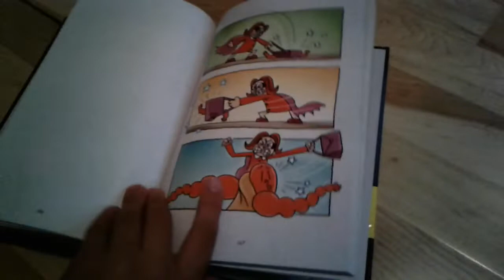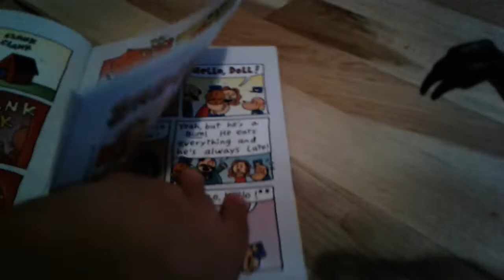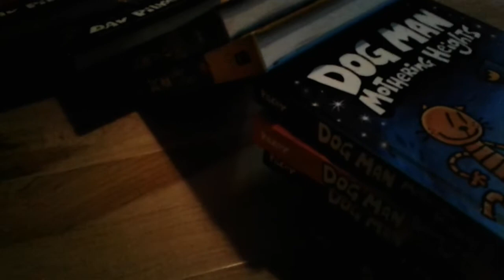Scorpios Rex's Friend?!?!?!